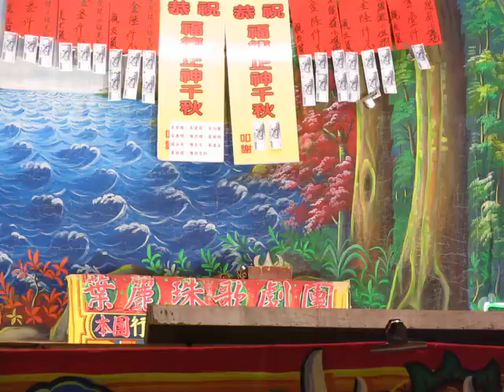107.04.17. 葉麗珠三姊妹歌劇團 林則徐斬子 6 (曲池)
葉麗珠  黃彩枝